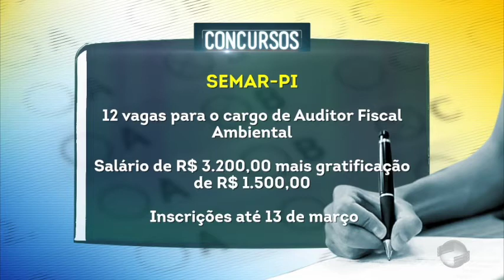Concursos: oportunidades de vagas para Polícia Militar no Piauí